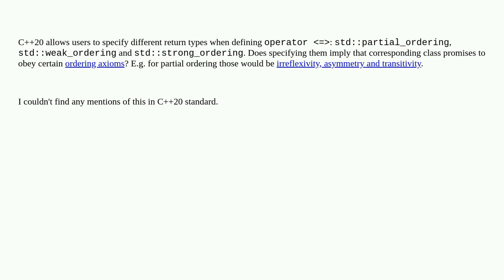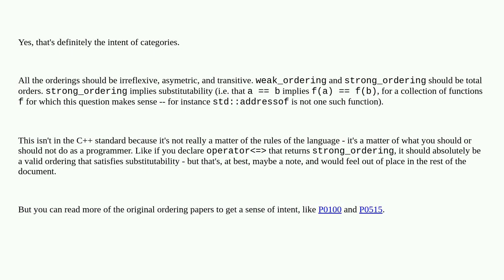Implied meaning of ordering types in C++20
A special thanks goes out to the awesome community

  language-lawyer c++ c++20 spaceship-operator